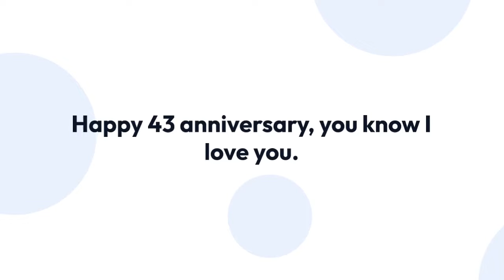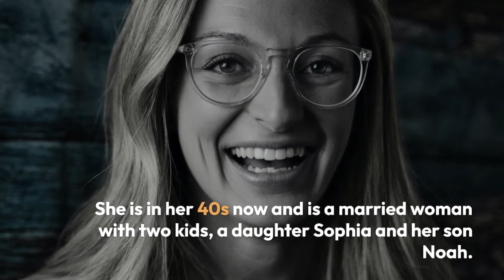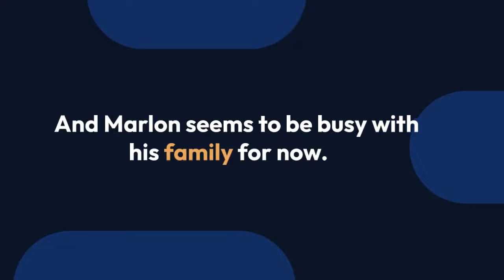Inside Marlon Jackson and His Wife's Longstanding Marriage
Marlon Jackson, best known as number 4 of the Jackson 5, is an American singer and dancer. He has been one of the top names in music since the 60s, and his stardom still stands shining.

Good things are there to last in Marlon's life. His marriage to his wife has also lasted for decades, and the love has not faded one bit.

When divorces and separation are relatively common in the show biz, Marlon's marriage still stands strong like a pillar.

Marlon is married to his wife, Carol Ann Parker. They have celebrated 47 glorious years together!